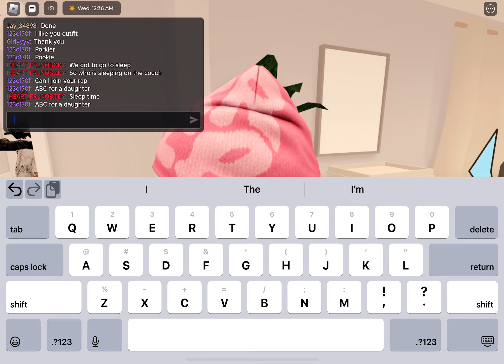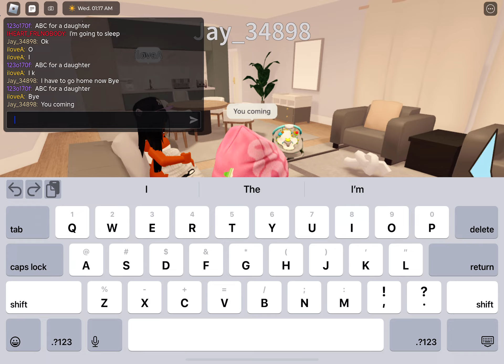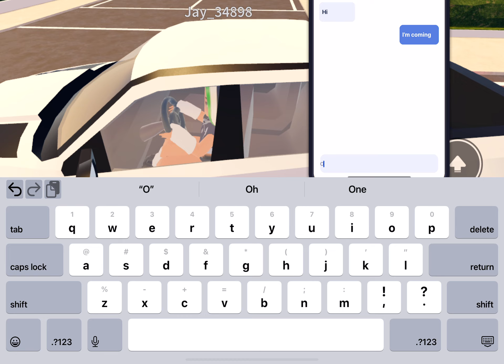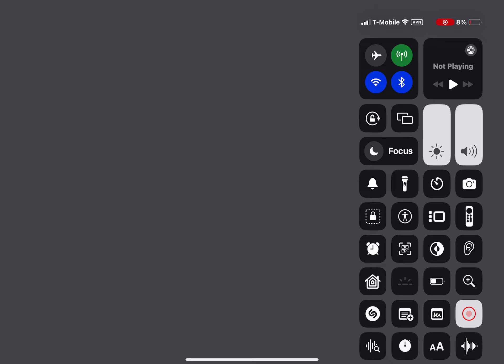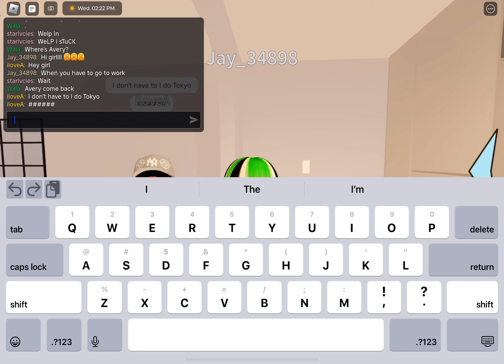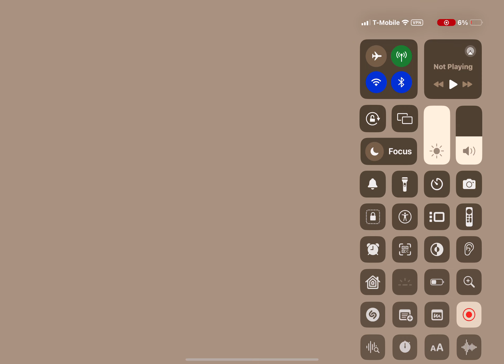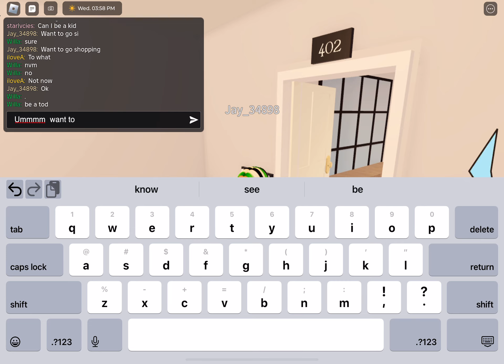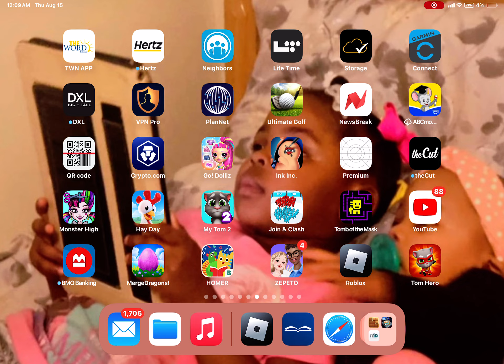August 23, 2024